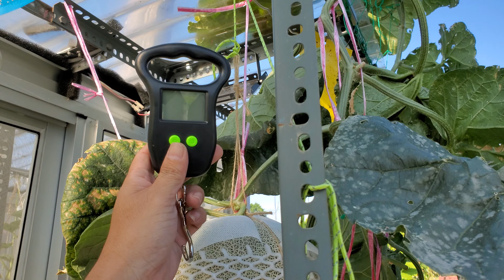水耕栽培 hydroponic 蜜瓜種植，授粉第53天應該快熟了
蜜瓜種植授粉第53天 日本網紋哈密瓜 水耕種植蔬菜 我也是初學者 還在學習當中🤔分享自己的經歷😅
( 種植小菜棚 家庭農夫 花園 陽臺 水培種植瓜果蔬菜)
日本アールス阿露斯哈密瓜身價不凡的原因。 由於種植難度高， 而且來自日本的正統阿露斯哈密瓜種子， 品系品種純正，種子價格也高， 建議如果是園藝入門者不要輕易嘗試， 如果想挑戰自己的栽培技術必須要有耐性
つる割病に抵抗性があり、うどんこ病に強い。外観は整球形で、ネットは安定して発現する。肉質はメルティング質で糖度は１4度以上で安定する。登熟日数は５５～６０日を目安とする。ハウス加温・無加温栽培を基本とする.